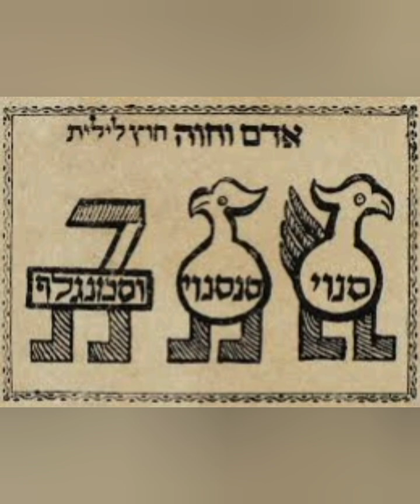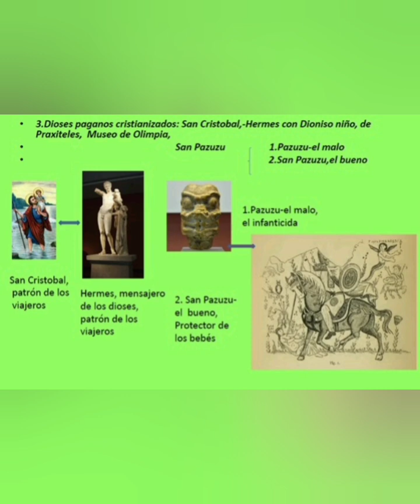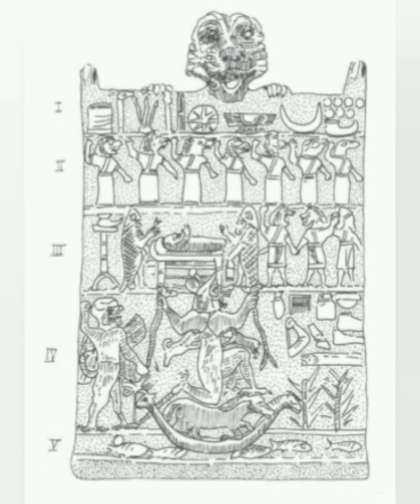Pazuzu, el exorcista (Relato)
Fuente de interés:

Video: Pazuzu ¿demonio cristianizado?

del canal Investigando la Historia con Carla Diaz